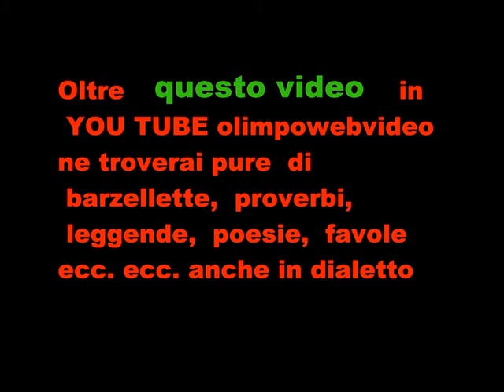lancio di lanterne cinesi a Sedrina il 12 2015 ultimo video